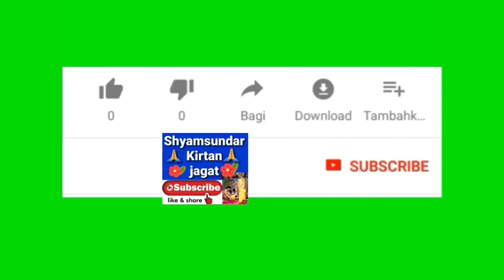বাউল // দেহী না থাকলে দেহে // শ্রী লক্ষীকান্ত দাস (নিজের লেখা গান) // Shyamsundar Kirtan Jagat